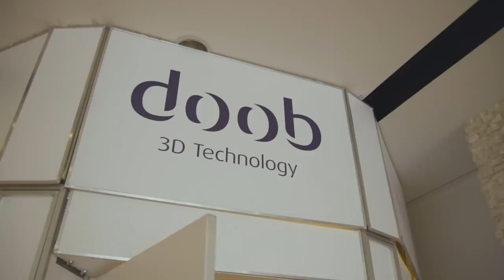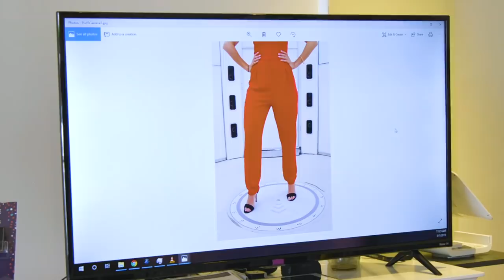We Transformed Ourselves Into Action Figures • Ultimate Bucket List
"It's the ultimate selfie, isn’t it?" // Presented By Coca Cola

MUSIC

Zombie Maniac is scary of his teeth trying to bite
mputsylo/Getty Images
mputsylo/Getty Images
Alien Egg Dripping In Flashing Lights And Smoke
RockfordMedia/Getty Images
Palm trees from below on clear blue sky background in Beverly Hills, Los Angeles, California
PashaStudioStock/Getty Images
Drag racing car burns tires for the race
Toa55/Getty Images
Downtown Los Angeles 4K
LPETTET/Getty Images
ATMOSPHERE at the 89th Annual Academy Awards - Arrivals
Getty Images Video/Getty Images
Hollywood Walk of Fame
Juan Camilo Bernal/Getty Images
Hollywood Boulevard Sunset Drive
Dreamsequences/Getty Images
WS Beverly Hills Sign
simonkr/Getty Images
T/L, MS, Wall clock
Zachary Michael Boggs/Getty Images